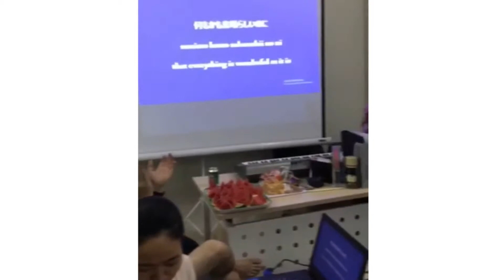Ajisai Edu đã tổ chức để liên hoan chúc mừng các du học sinh ngành chăm sóc đỗ Visa